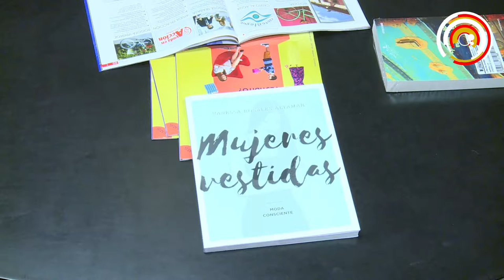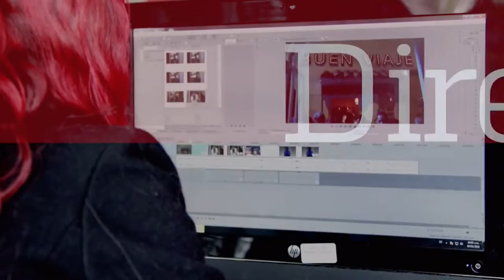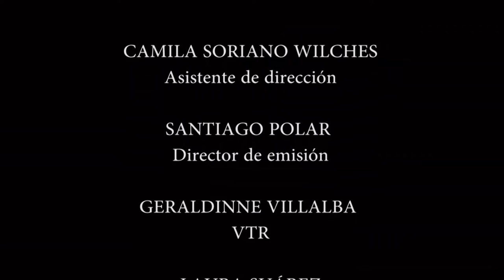N23 - Mujer audaz en Directo Bogotá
La moda como una fuerza cultural y su influencia en la liberación femenina, los ritmos afro champetudos de "Tribu Baharú", desde Japón la danza Butóh y la exposición "Cartografía de los cuerpos - territorio" en esta emisión.